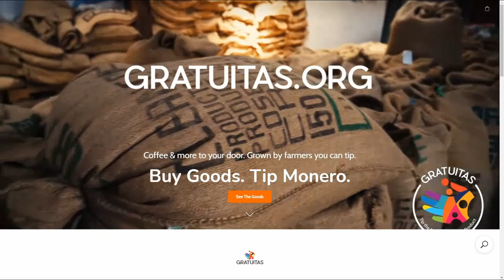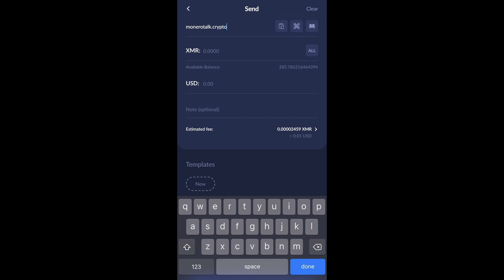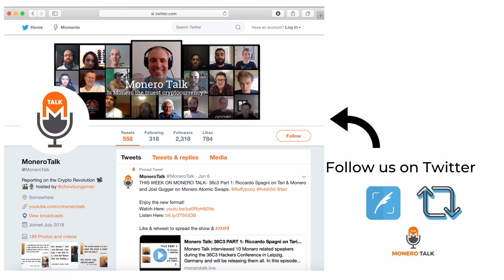On Improving Monero with Lelantus Spark w/ Sarang Noether & Aram Jivanyan EPI #180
**PLEASE NOTE** Sorry about the Audio all. We tried to improve it for the podcast version but unfortunately this was the best we could do! We apologize in advance for this episode!

XMR Donations Accepted (type in MoneroTalk.crypto in your CakeWallet send address field):
49GdSCVTTE4TaDknDFn95QGc3mn3g7JZiPKX6QM7ZpuE5cscRFuGNhnjATKnjDHY7tNUQMM63n24uPYbj1AXFBk5KUPnDrL

OR

TODAY'S 🎙SHOW: Douglas Tuman interviews Cryptographers Aram Jivanyan and  Sarang Noether about their recently published proposal of the Lelantus Spark protocol.

The three discuss the development of the proposal, how it was funded by “privacy coin” project Firo and the benefit of competing cryptos trying to solve similar problems; the benefits it potentially could provide to Monero if adopted, and the general privacy coin space.

⏱Timestamps:
0:00 - Intro
1:44 - Monero Talk Starts - Aram & Aaron's background
4:03 - How the development  is going
5:55 - Lelantus Spark's effects on Monero
9:04 - Benefits to Monero
12:12 - More on Lelantus Spark's effects on Monero
21:01 - Ambiguity Sets and importance of 128
22:41- Will more upgrades to privacy needed after Lelantus  Spark is Implemented?
24:14 -  Will Firo get similar results?
28:22 - Was Lelantus Designed with Firo in mind?
35:48 - How Ongoing is the project?
37:09 - How much more innovation to expect from Lelantus Spark
39:05 - Firo's Importance
42:37- How they see Monero and Firo Communities coming together
44:06 - Multisig improvements
48:33 - Firo's long term vision. Layer 2 solutions?
49:25 - Differences between Monero and Firo
54:55 - Cryptographers desire to solve problems
55:54 - What projects do other cryptographers find exciting?
59:30 - Will Self Sovereign Identity make it into Monero or Firo
1:00:13 - Could Monero be capable of more than communicating value.
1:02:25 - What projects do other cryptographers find exciting?
1:04:30 - Will there be consolidation among privacy coins
1:07:00 - Outro, Where to find Aram & Sarang

ChangeNOW: a Limitless Crypto Exchange